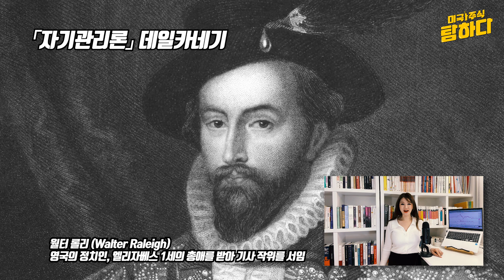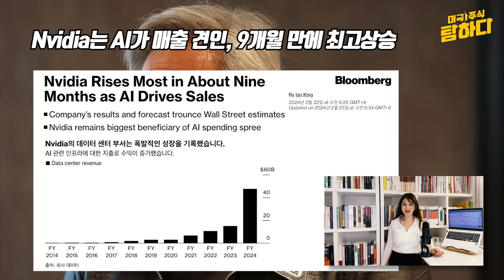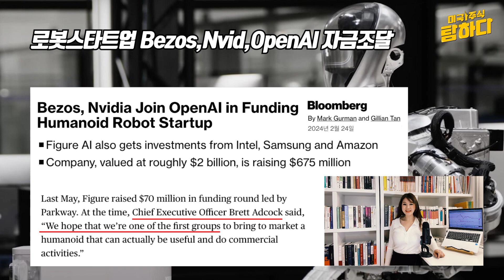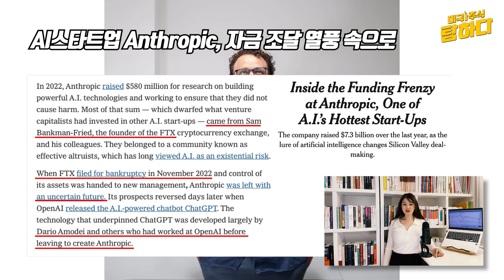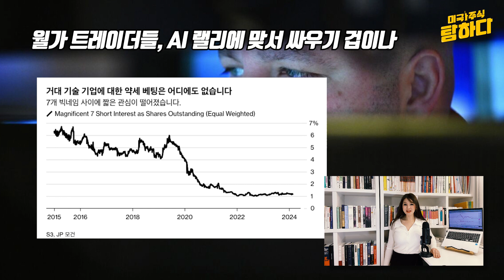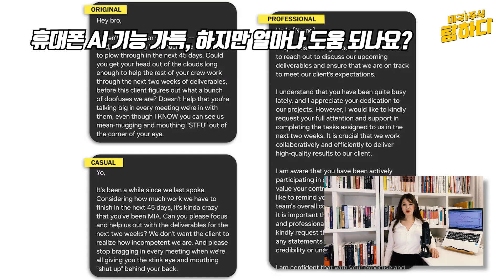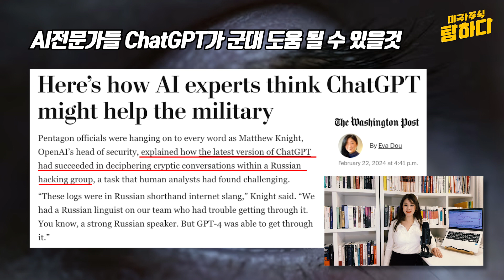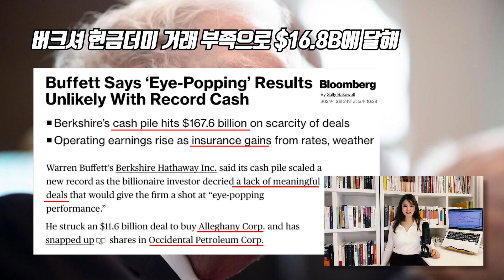Nvidia 매출이 만든 시장 랠리, AI기업 자금 조달 열풍 | 뻐드렁니가 별이 되다! 자신 결점을 특별함으로 바꾸는 카네기 교훈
AI가 빛나는 세상이 되었습니다. AI는 기술 분야에서 놀라운 성과를 내고 있죠.
Nvidia는 AI로 돈을 벌어대고, Anthropic은 AI로 돈을 받아대고, Google은 AI를 소스를 공짜로 주고, 군대는 AI로 적을 쓰러뜨리려 하고 있습니다. 자세한 내용을 살펴보겠습니다.
그리고, 「자기관리론」데일카네기 도서에서 소개하는 자신의 결함을 성공으로 바꾼 가수의 이야기를 소개합니다.

1. 뻐드렁니가 별이 되다! 자신 결점을 특별함으로 바꾸는 카네기 교훈

2. Magnificent 7소식
- Nvidia는 AI가 매출 견인, 9개월 만에 최고상승
- Nvidia가 기술 랠리를 시작하면서 주식이 급등
- Nvidia의 세계,이제는 떠나야 하나?
- 로봇스타트업 Bezos,Nvid,OpenAI 자금조달
- AI스타트업 Anthropic, 자금 조달 열풍 속으로
- Google, 챗봇 지원 AI기술 일부 오픈소스 제공
- 월가 트레이더들, AI 랠리에 맞서 싸우기 겁이나
- 멕시코 주지사, Tesla에게 건설 시작 요청

3. AI가 만들어가는 세상
- 휴대폰 AI 기능 가득, 하지만 얼마나 도움 되나요?
- AI전문가들 ChatGPT가 군대 도움 될 수 있을것

4. 시장 현황
- 연준선호 PCE 1년 만에 가장 많이 상승 예상
- 버크셔 현금더미 거래 부족으로 $16.8B에 달해